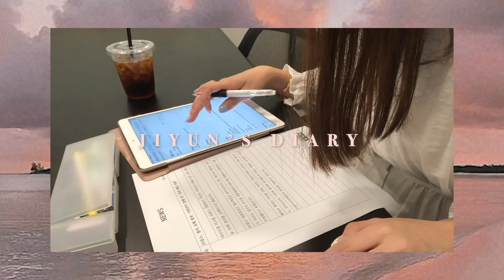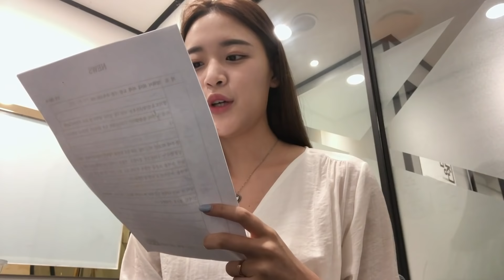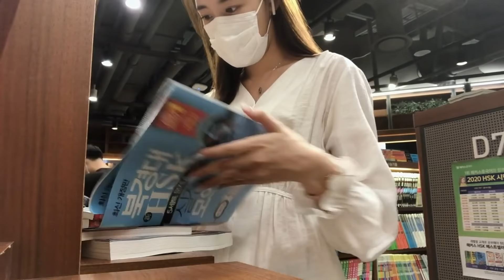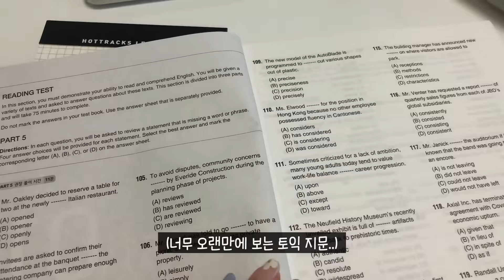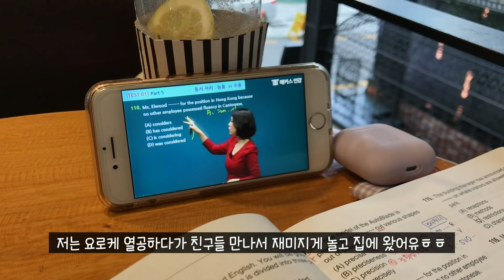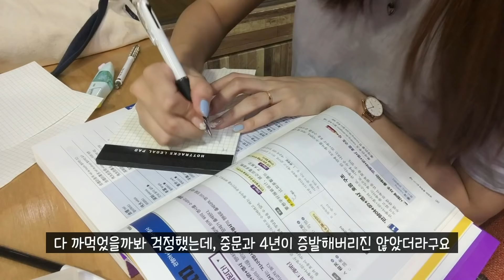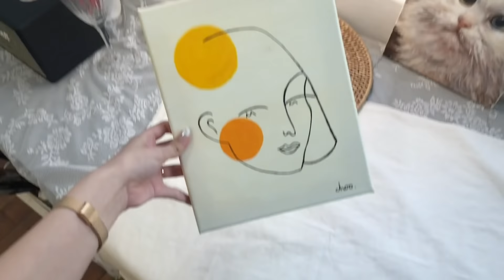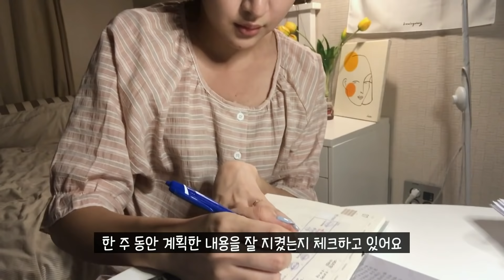(ENG) 대학생 일주일 조각조각 🍰 | 아나운서 지망생 스터디, 토익, HSK, 아크릴화 원데이 클래스 | 일주일 대학생 착장 코디 | 연대생 취준생 일상 브이로그 vlog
안녕하세요 여러분 지윤입니다✨
오늘도 영상 보러와주셔서 감사합니당